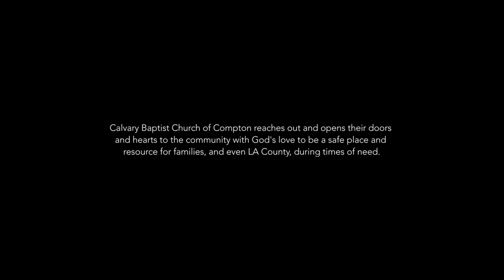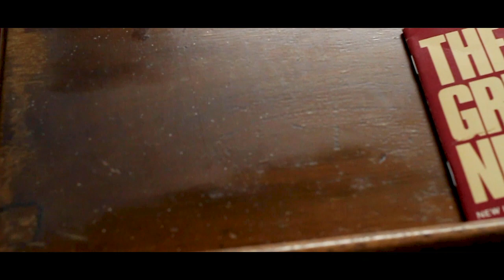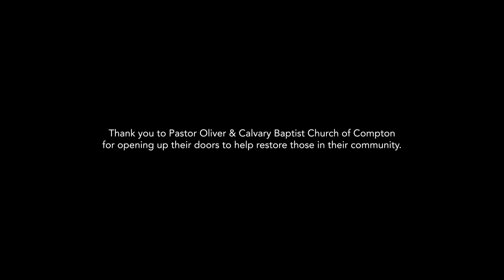Ending CHILD Trafficking Through Partnership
Follow us other places!